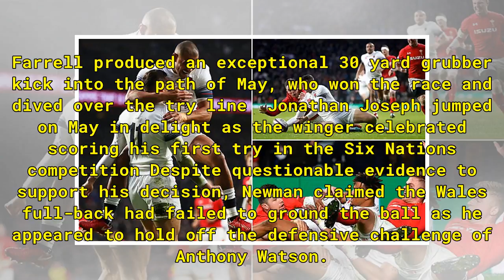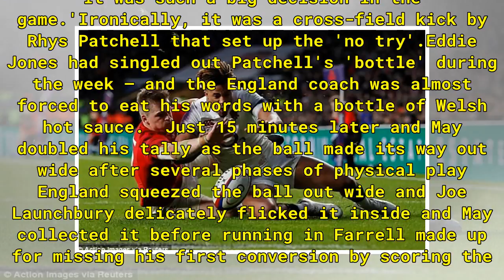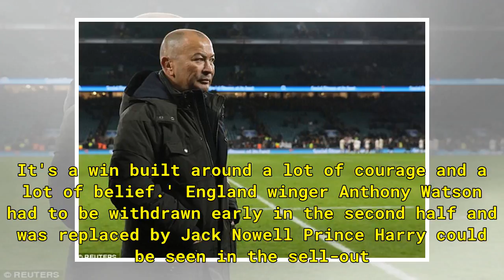England 12-6 Wales: Jonny May double seals win for Eddie Jones' men